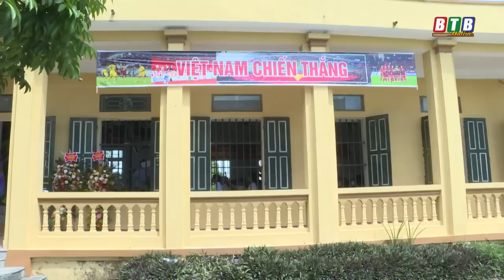Gặp mặt cầu thủ Nhâm Mạnh Dũng và Bùi Hoàng Việt Anh